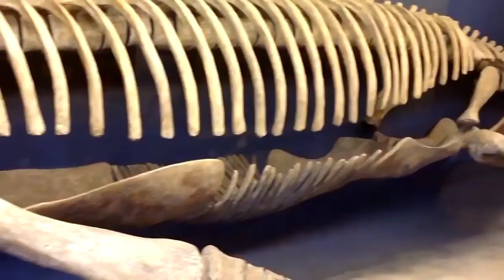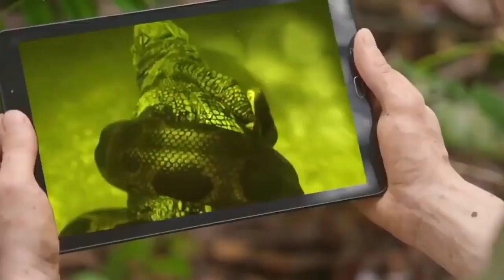WORD'S 10 BIGGEST ANIMALS OF ALL TIME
In this channel we upload
clips about AMAZING
VIDEOS! So if you are interested,
God bless to all, guys!